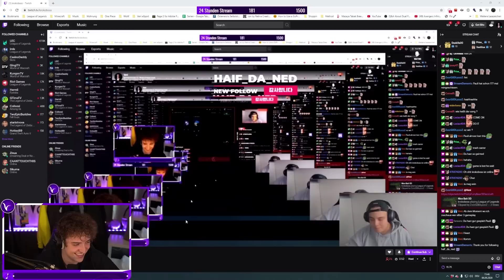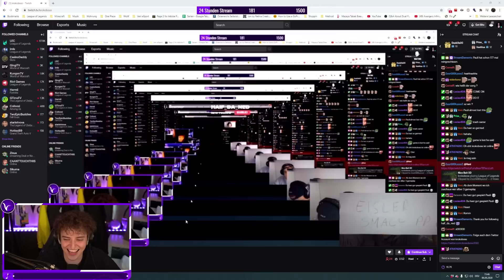WER IST DÜMMER?!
Wer ist schlauer und kommt zuerst aus dem Escape Room raus?
►Mit dabei:
►Kann man abchecken, muss man aber nicht
►Sonstige Channels wo ihr stalken könnt